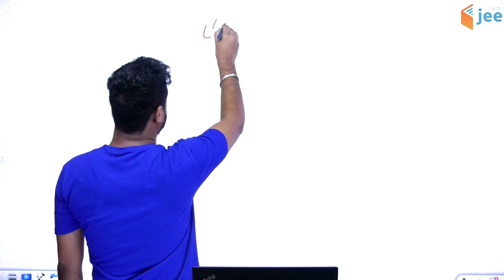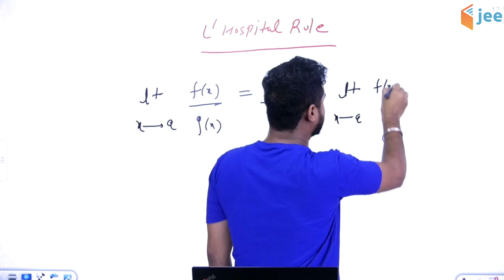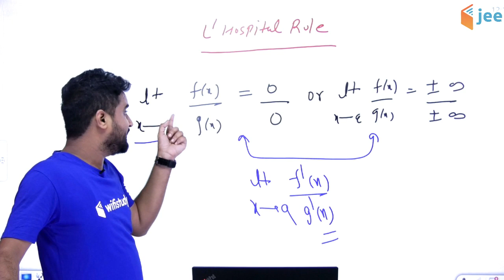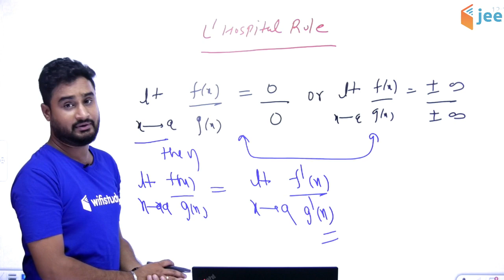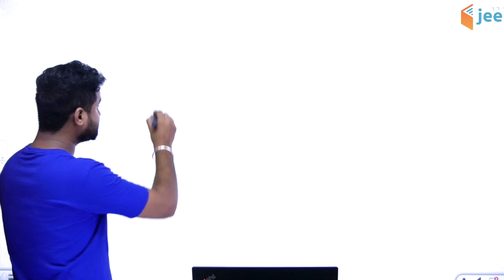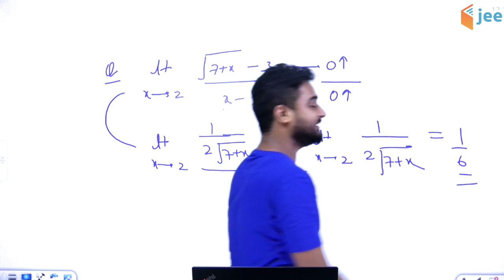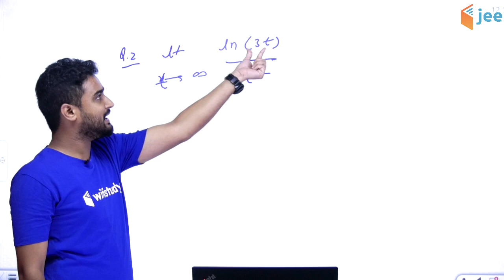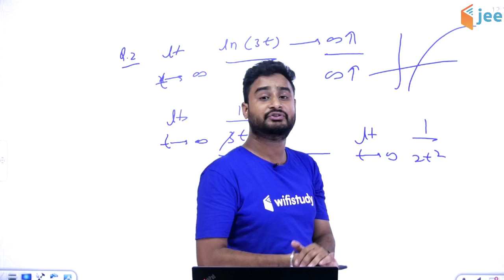L' Hospital Rule - JEE Main/Advanced | Maths by Dangi Sir